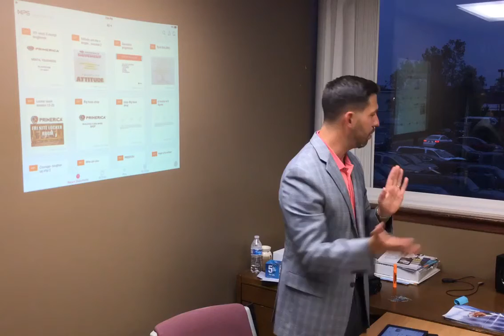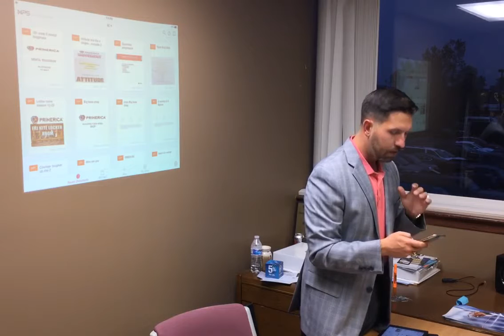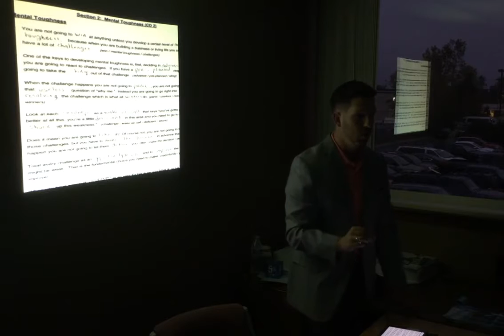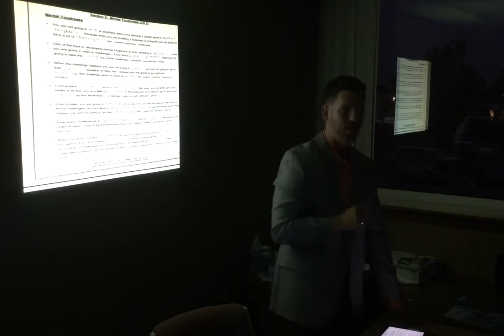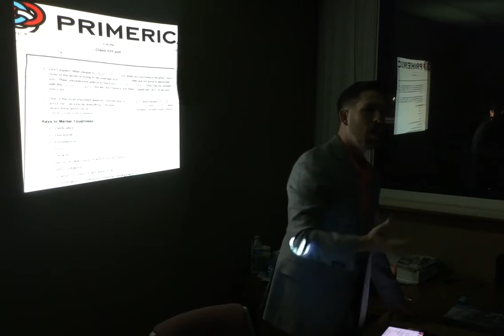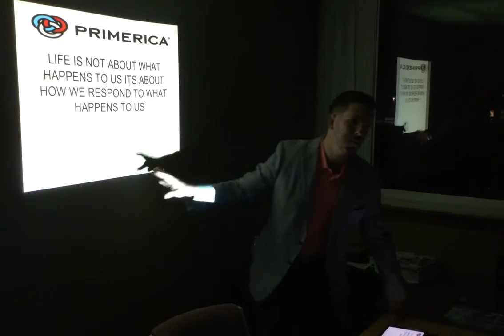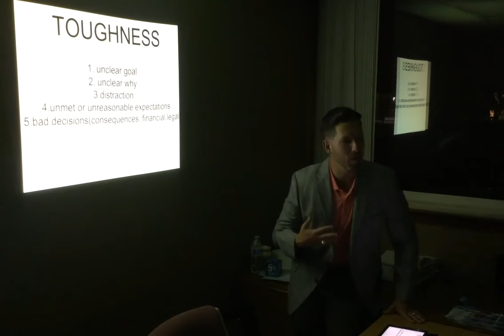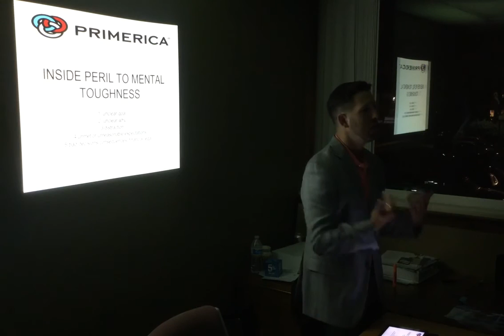Ian Prukner 101 week 5 Mental toughness